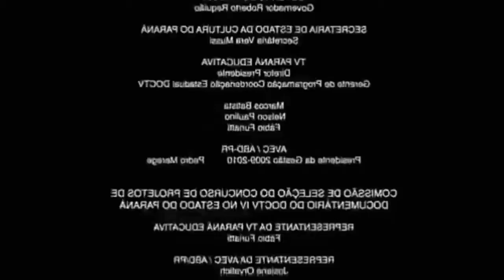Se eu levar dano eu troco de jogo